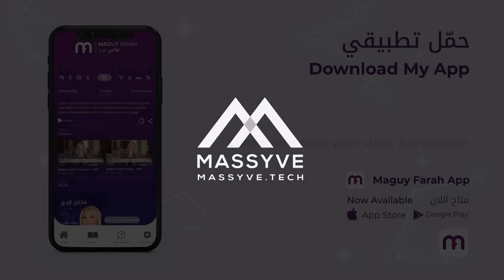ماغي فرح- برج الدلو- الأسبوع 2 من شهر كانون الأول ٢٠٢٣ /Maguy Farah -Aquarius -Week 2- December 2023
ماغي فرح - برج الدلو- الأسبوع الثاني من شهر كانون الأول - ديسمبر - ٢٠٢٣/ Maguy Farah- Aquarius - Week 2- December 2023

20 كانون الثاني/ يناير/ January - 18 شباط/ فبراير/ February